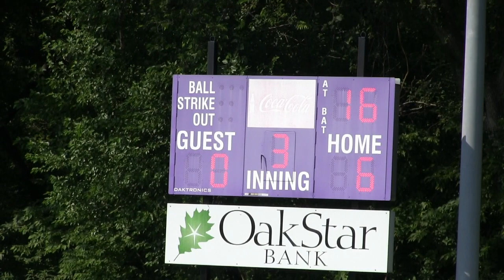Weaubleau Softball 7 - Wheatland 0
Lady tigers highlights from their shutout win over Wheatland at the PCL Summer Softball Shootout at Hermatige.